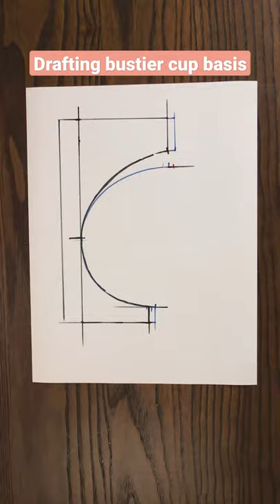Drafting bustier cup base